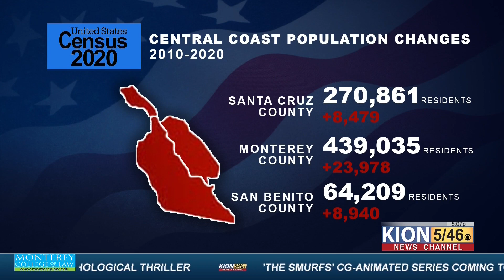US Census Bureau releases 2020 data results